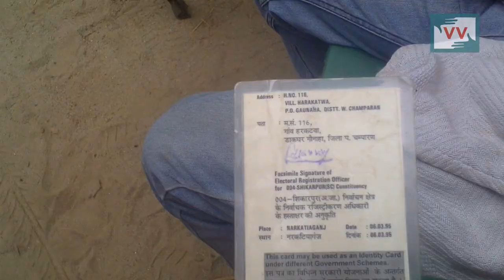Indian citizen without voter Identification in Gaunaha, Bihar - Tanju Reports for Indiaunheard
this video was made by a Video Volunteers Community Correspondent Tanju Devi. She comes from marginalised communities in India and produce videos on unreported stories. These stories are ’news by those who live it.’ they give the hyperlocal context to global human rights and development challenges. Take action for a more just global media by sharing their videos and joining in their call for change.